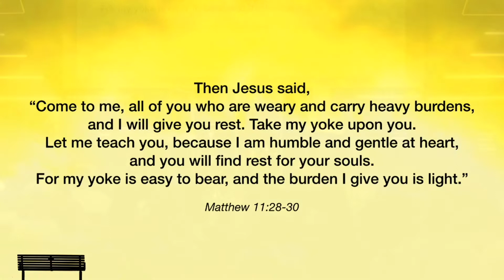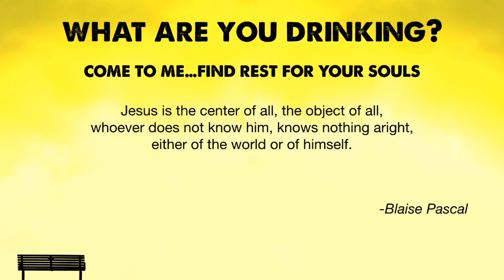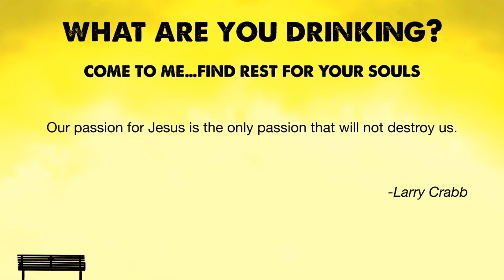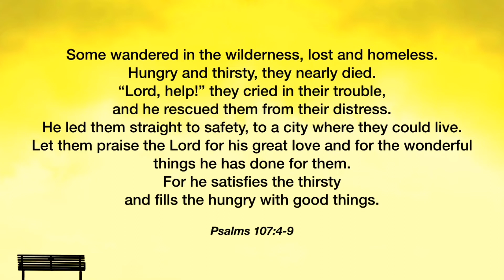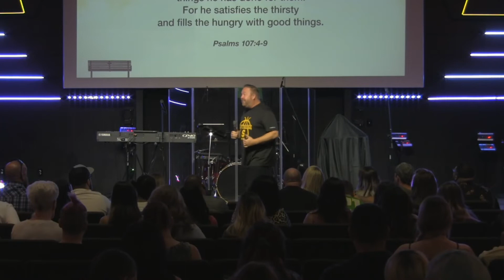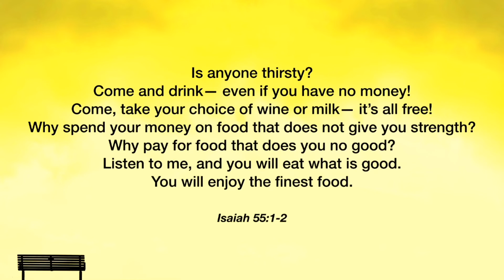Rest For Your Soul | Matt Molt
"Restoration is cheaper than replacement!" In this message Pastor Matt Molt teaches us how in our most broken and depleted moments God's desire is to RESTORE us, our joy, our hope and our faith, by keeping us close to Jesus! We hope this message blesses you and encourages you to seek Jesus in your daily life!

Facebook.com/NewVintageChurch
Instagram.com/NVCTC